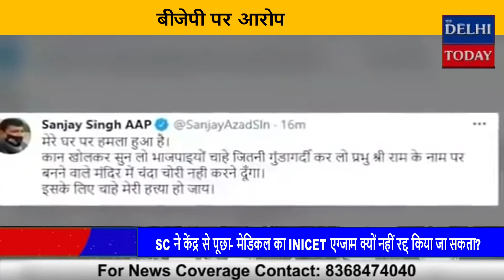संजय सिंह के निवास स्थान पर हमला || The Delhi Today News